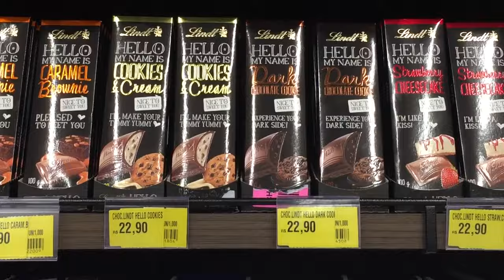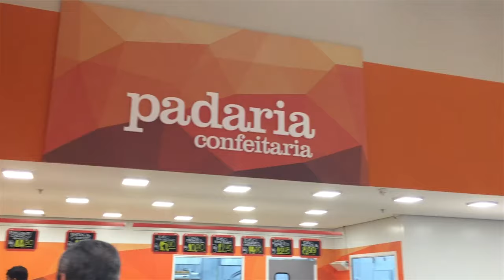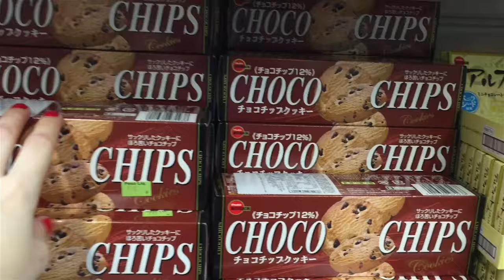Compras de mercado - Semana de inauguração do Shibata em São José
Me encontre!

♥ Snap: anap.sfonseca

Cadastre-se no Méliuz e receba parte do seu dinheiro de volta quando fizer compras